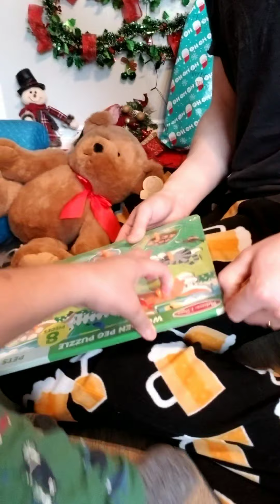opening christmass presents! december 25th 2020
loric is learning how to open the gifts 🎄🎁🍼